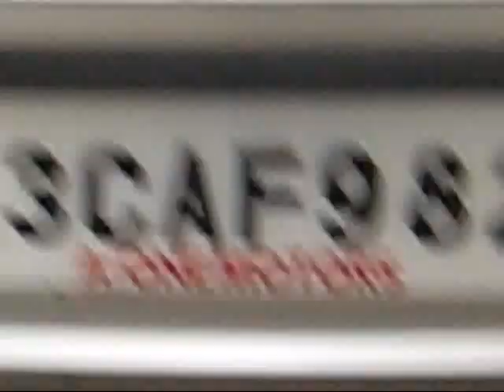Et Tu, Brute?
A short film about betrayal.